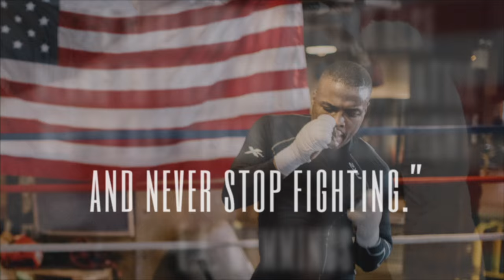Kid Chocolate: Why I'm Fighting...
Reflections: Kid Chocolate on fighting the toughest battles and why he'll never give up.